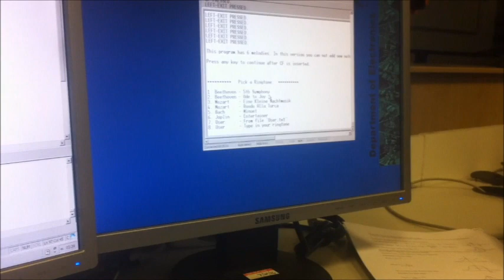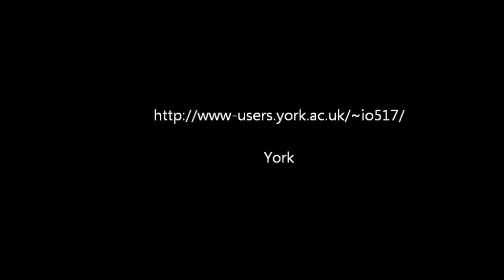Multifunctional Digital Clock on Xilinx FPGA Board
All functions are already implemented on this design like stopwatch, timer and low power mode. The entire design is already completed using the Xilinx Platform Studio (XPS) FPGA development environment and tested on the XUPV5-LX110T Evaluation board. For software developments C language is used with several interrupts.

The 32-bit MicroBlaze processor optimized for Xilinx FPGA is used in the design because of default and optional peripheral facilities such as I/O peripherals and timers in this project.

by Ibrahim Ozturk
University of York